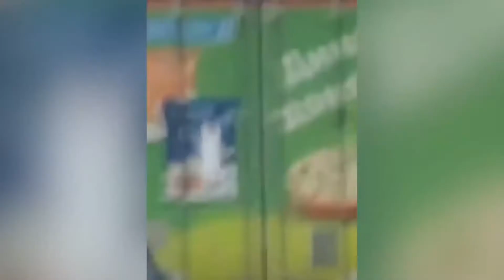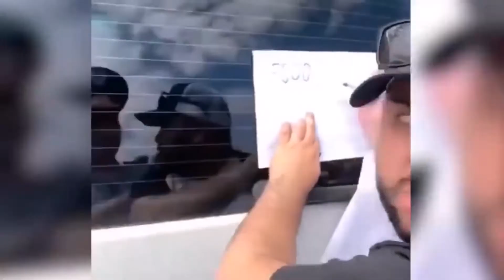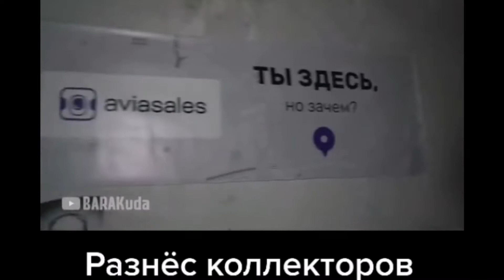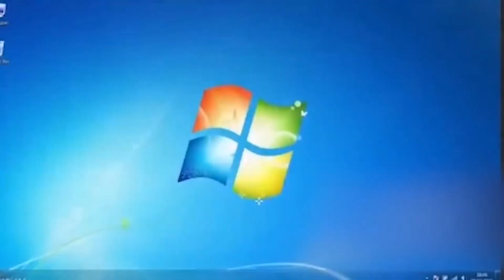Засмеялся подписался челлендж |смешные моменты|#3